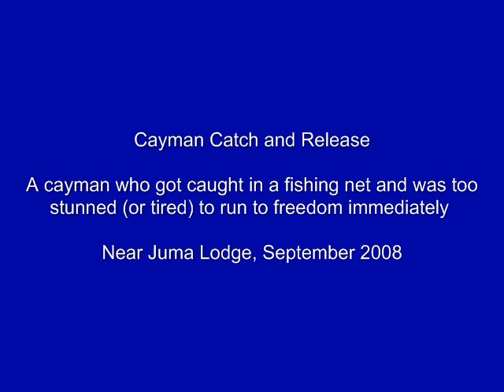Cayman Catch and Release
Freeing a cayman from a net and trying to get it back into the water